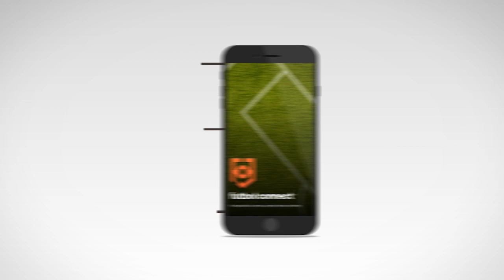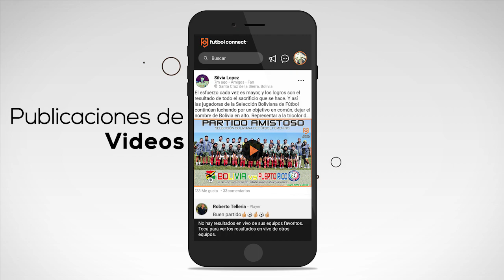Conoce la nueva Aplicación de FutbolConnect